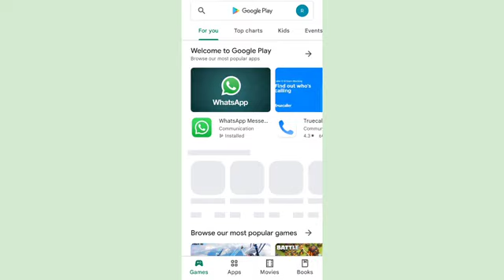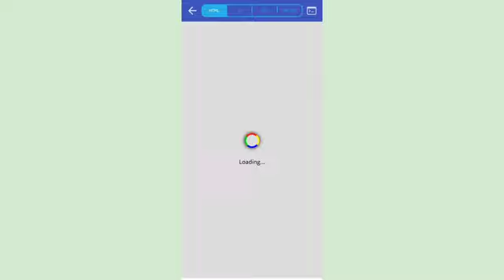How to code HTML in Android phone